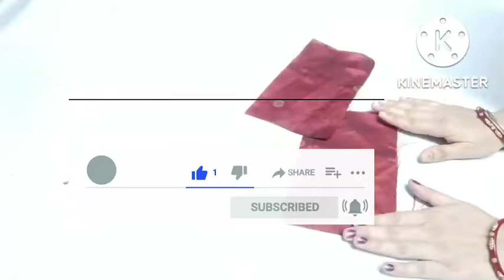सिर्फ 10मिनट में इतना सुंदर पर्स डिजाइन बनाए